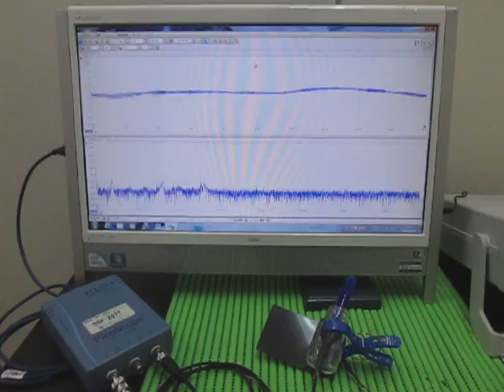超音波‹応用›実験 Supersonic wave experiment